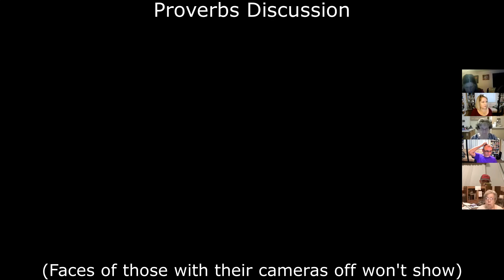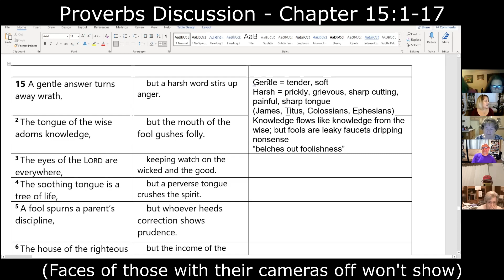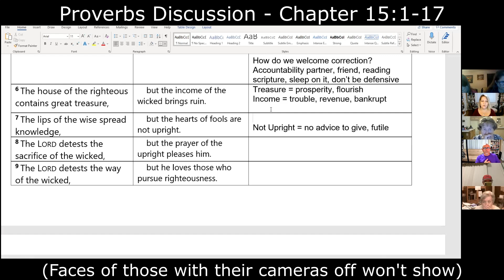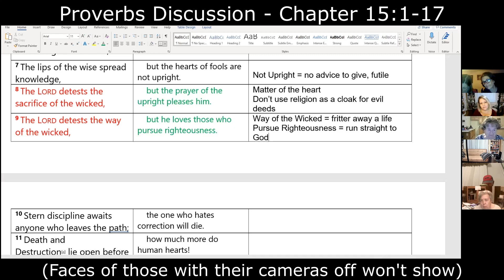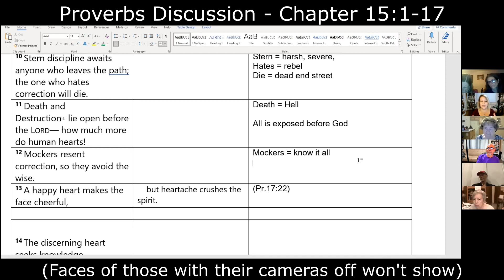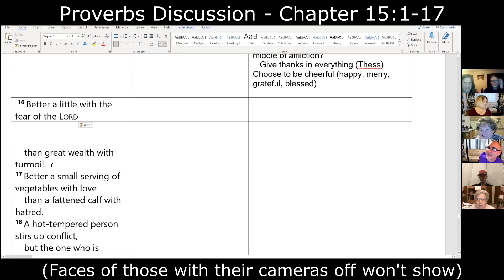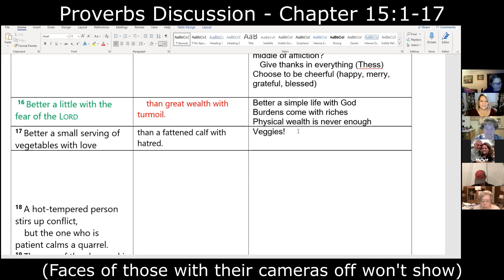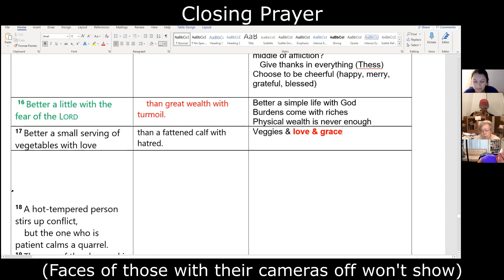10-6-21 Cornerstone Discussion Group Proverbs Pt 21 (Chapters 15:1-17)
Cornerstone Discusses Proverbs 15:1-17

(Discussion Group #73 on Zoom)